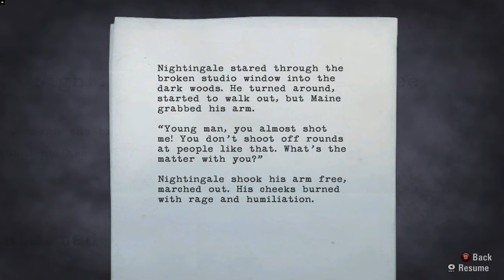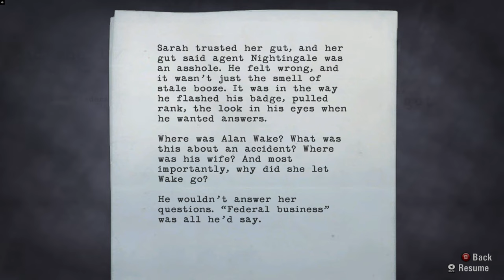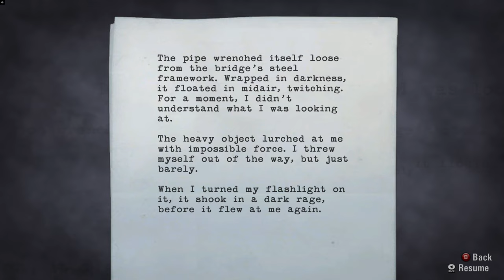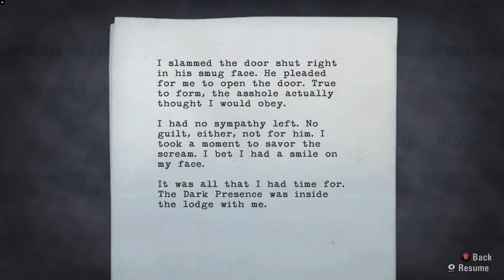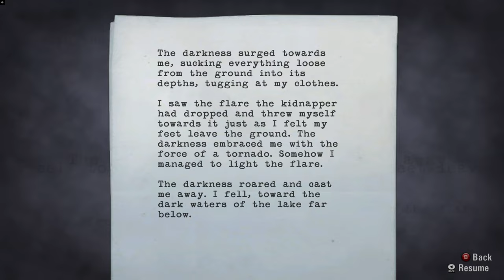mmmm... - Alan Wake Gameplay Part 9 | No Commentary [1440p 60fps]